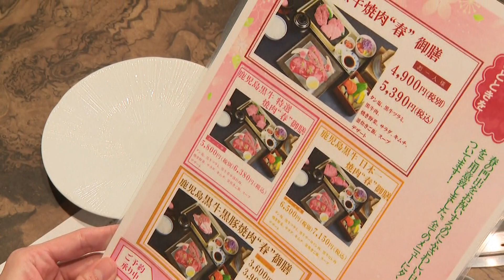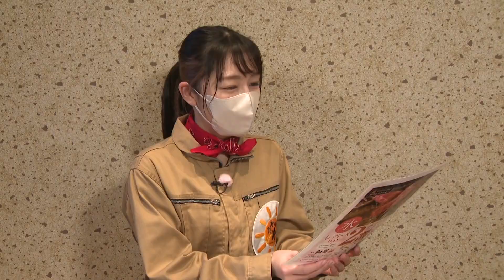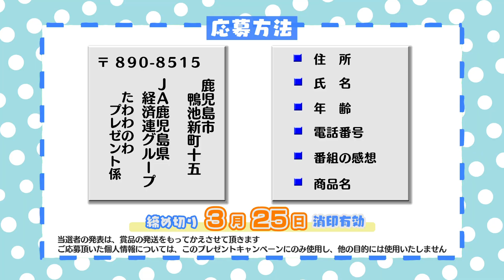焼肉和華(2023年3月19日放送)